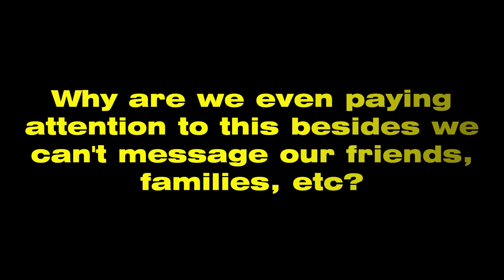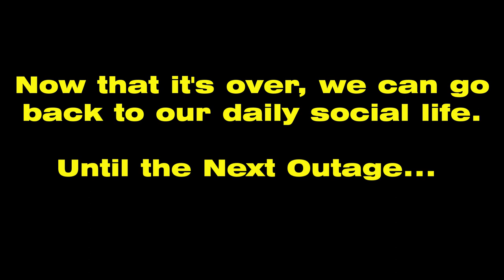FACEBOOK DOWN the Movie | What really happened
This video brings back similar questions years ago when Facebook was down. Why is it happening again? Is it going to be a constant? While it's nothing but a small inconvenience for the majority of billions of people who use it for social purpose there are business who relies on Facebook. I can't imagine how much impact this outage has on the disruption of life and business who rely heavily on this platform. Let us know what you think happened? How did it impact you? What were you in the middle of doing then all the sudden. DEAD.